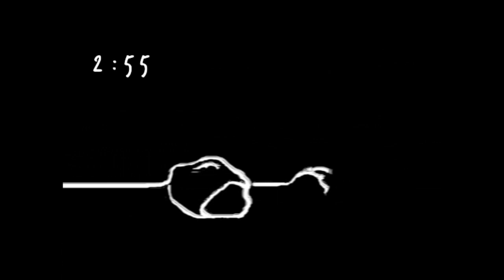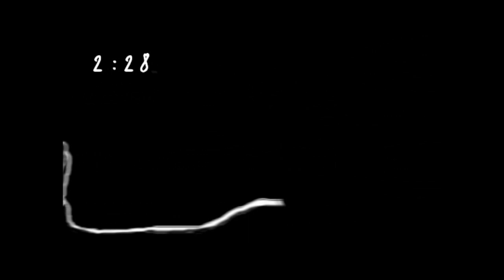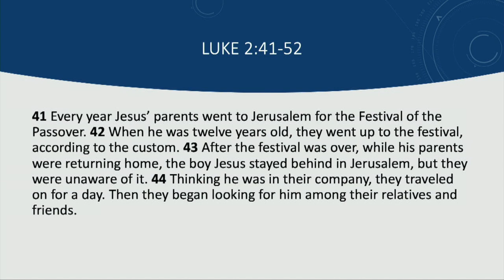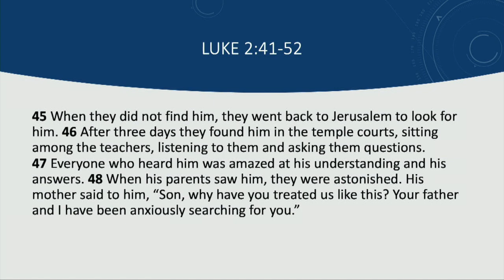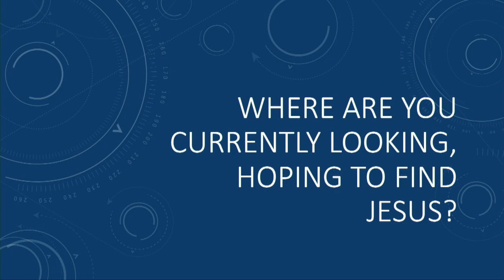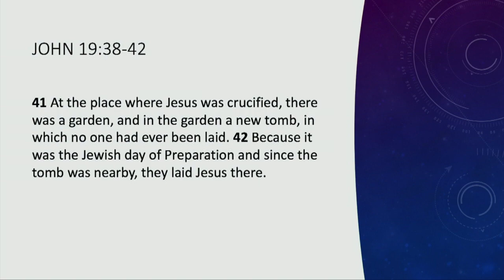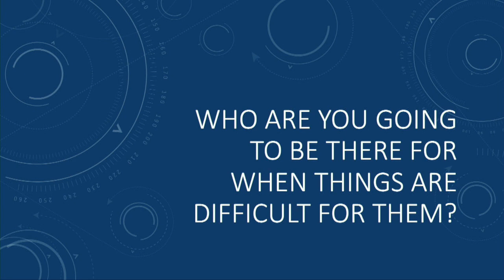DFW Church 4-12-20 Virtual Service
Thanks for joining us as we celebrate our risen Lord.
"Finding Easter"